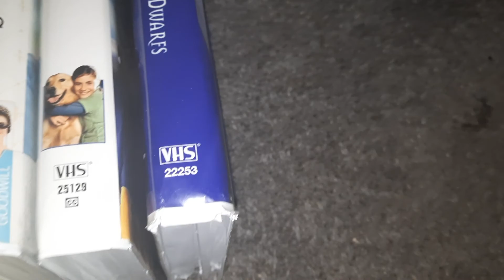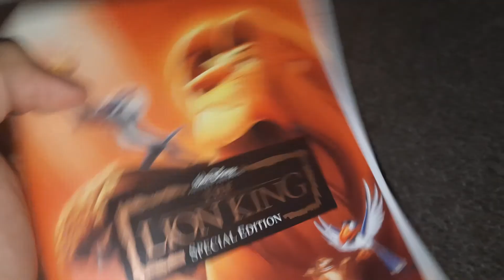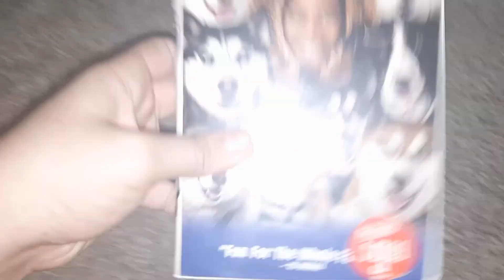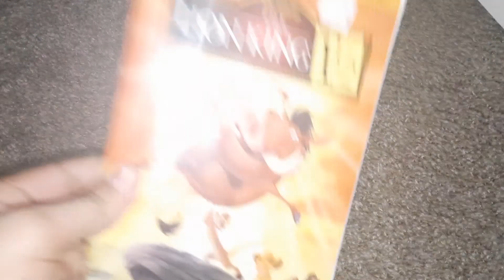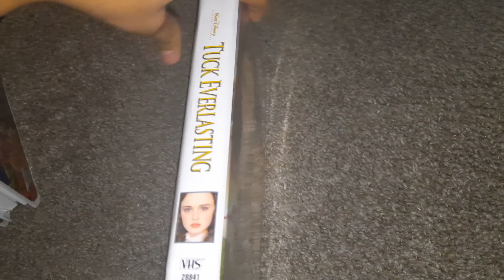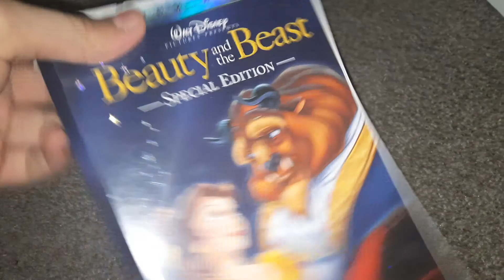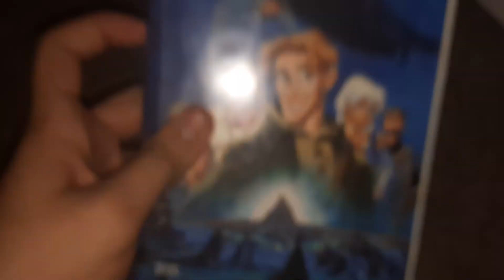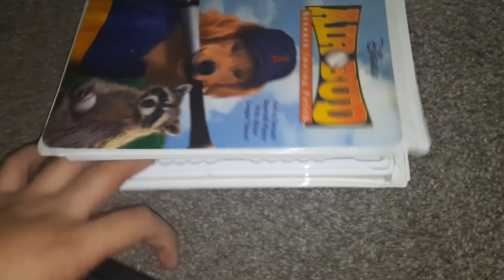My Walt Disney Home Entertainment Camshell Vhs Collection